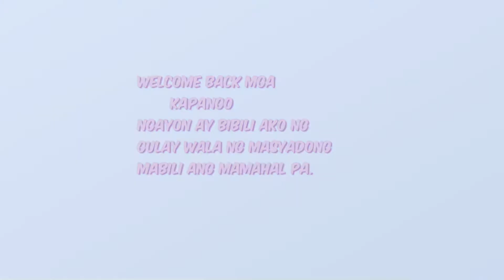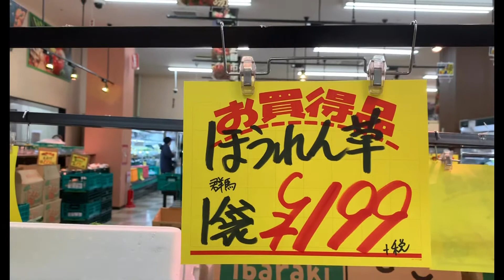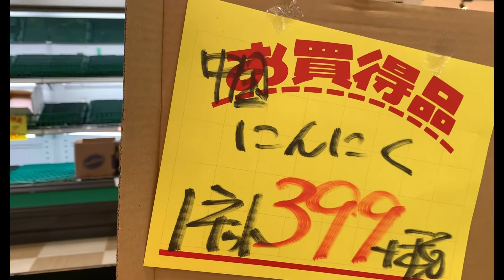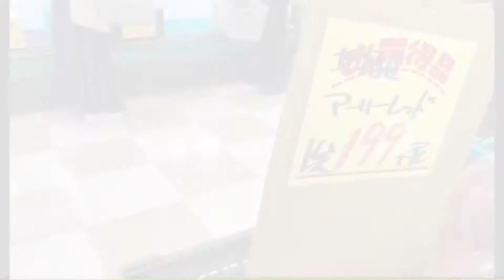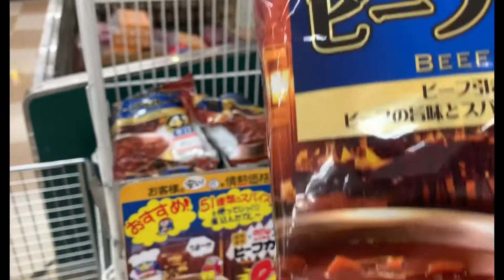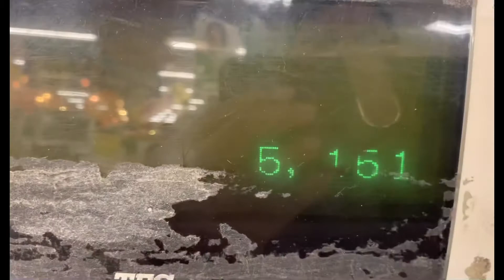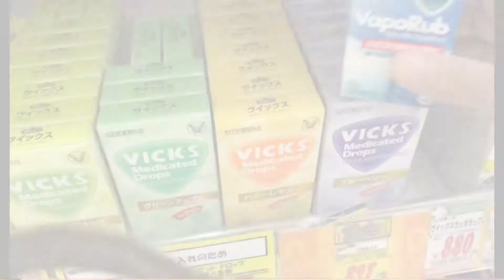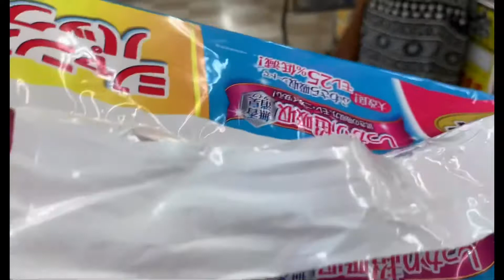Nakipanic buying na den mga kapango 🤣